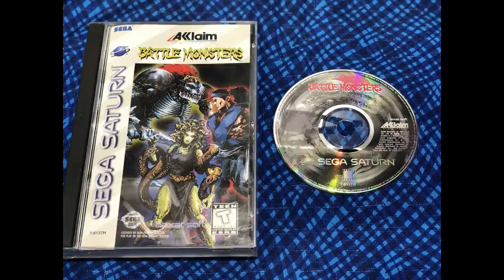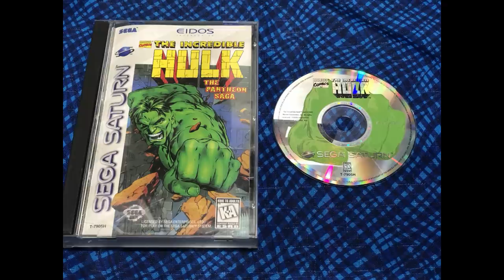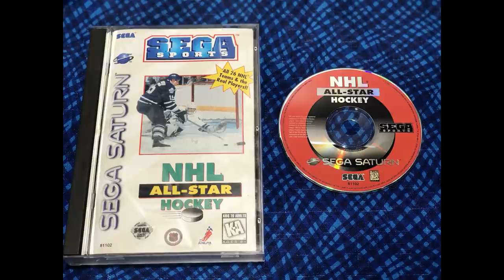5 of the Worst Sega Saturn Games You Must See to Believe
The Sega Saturn is known from some all time classics, but it also had some terrible games.   In this video, I take a look at some of the worst games on its library that were in my collection.   What are your picks?